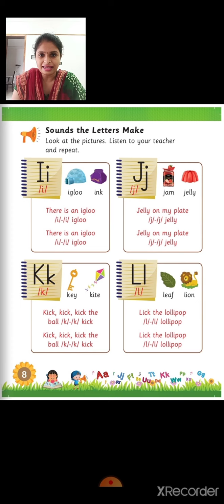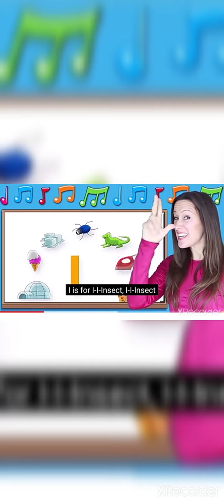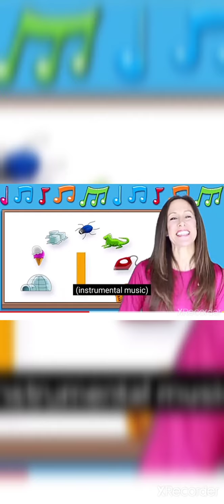Grade LKG Phonics sound I